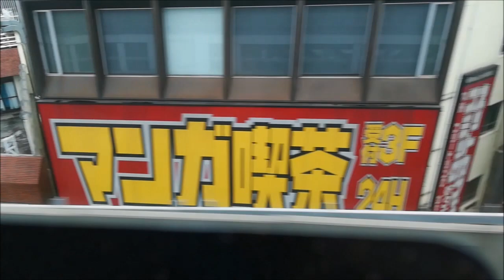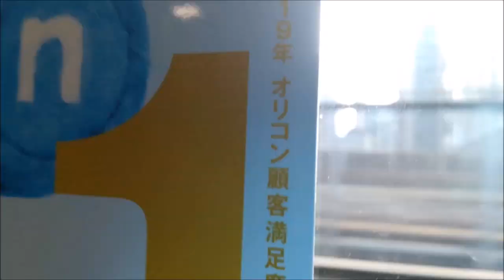上野東京ラインと並走する東北新幹線なすの264号